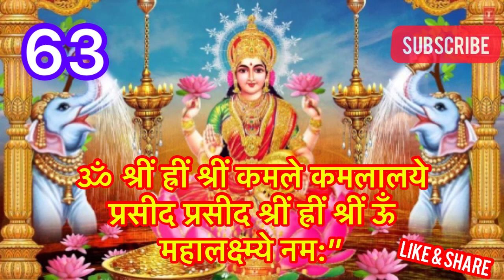Shree Lakshmi Mool Mantra।धनवान बनना चाहते हैं तो रोज सुनें ।श्री लक्ष्मी मूलमंत्र ।Lakshmi Mantra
PURITY of LIFE

नमस्कार दोस्तों आज की वीडियो में गरीबी और दरिद्रता के निवारण के लिए अचूक और रामबाण उपाय बताया गया है |संपुटित श्री सूक्त के पाठ से जन्म जन्म की दरिद्रता दूर हो जाती है |संपुटित श्री सूक्त के पाठ को सुनने मात्र से मां लक्ष्मी की कृपा प्राप्त हो जाती है और धन आगमन के रास्ते बनने लग जाते हैं | संपुटित श्री सूक्त मां लक्ष्मी की कृपा पाने का सर्वश्रेष्ठ उपाय है |कर्ज से मुक्ति चाहते हैं धन की प्राप्ति चाहते हैं तो संपुटित श्री सूक्त का पाठ प्रतिदिन पढ़ना या सुनना जरूर चाहिए |